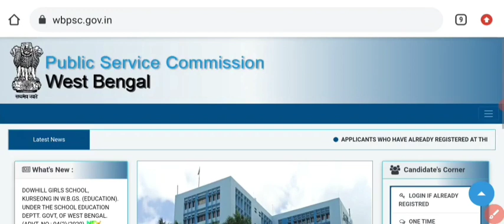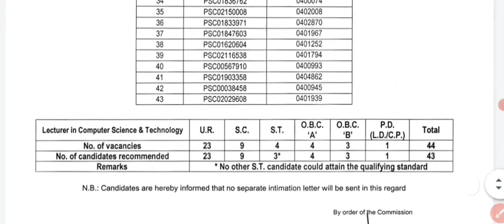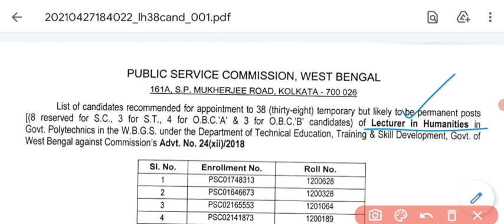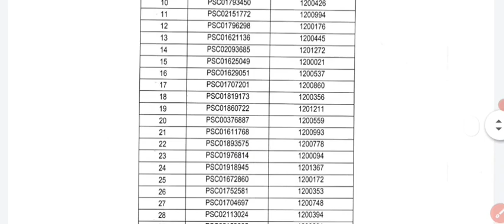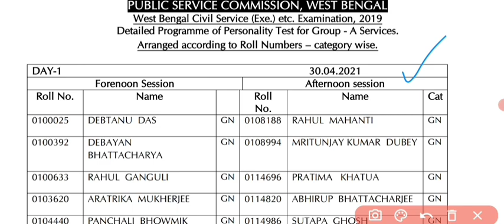WBPSC এর ৪ টি গুরুত্বপূর্ণ আপডেট (Official)।‌PSC এর ৩ টি নতুন Result প্রকাশ। psc new Results 2021।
🔴 Unacadamy Refferal Code - ONLINEMASTER10